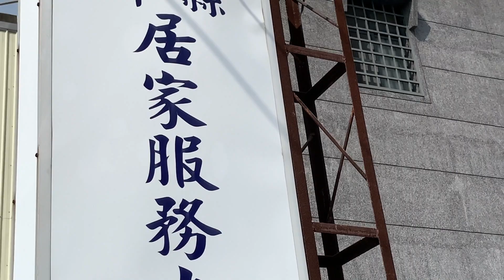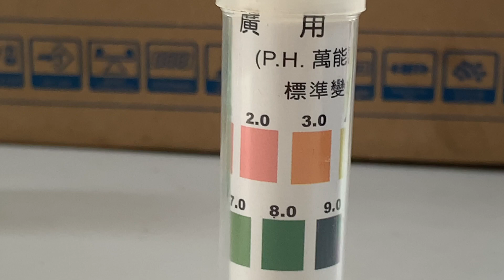阿原教會城邦周老師 教手工皂20200914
「給釣竿」

大人要逆轉人生跳出泥淖，都已經是千辛萬苦的事。
何況是出身邊緣家庭的孩子( 請原諒我用『邊緣』這兩個字 )。

本來我看，已經這麼多社福機構不是做烘焙就是手工肥皂？還動不動想辦個大大的庇護工場，想幾億幾億的做大善事？其實我愛不受拘束的做自己，不太想和大機構相碰，清心一點，想做善事的念頭就隨順緣起。不住相免生煩惱、不起偏執！

不料一塊手工肥皂讓我和城邦基金會結了善緣，這個善緣引我走進南部的義竹教堂、引我認識五十年前育英國小的學妹，更認識了這些土法煉鋼想靠做手工皂習得一技之長的青少年。

要嘛，玩真的，我可沒太多時間逢場作戲！於是我向自己的心做重大宣告，「心中無疫，阿原解密」。

百分之一百把我的當家本領藥草手工皂做法、成分、配方、配比，全部傳授給這些弱勢孩子( 請原諒我用『弱勢』這兩個字 )，讓他們做出來的東西不是賣同情票、賣贊助票，而是賣品質、賣實力。

玩真的，公司的肥皂師紀傾囊而出，從2020五月點火，一路教到年底，週期性往訪南部，不搞偉大文化、不玩祖傳秘方，就是要讓這些苦命孩子學到國際規格的本領，自己翻轉人生，造化出路。

此後幾個月，只要擠得出時間我要週週下南部，陪孩子、給釣竿。

請各位朋友用心力、用念力，祝我平安撐得下去、祝他們勇敢做得下去。為孩子加油，為苦命加油。

謝謝周老師、牧師、長老